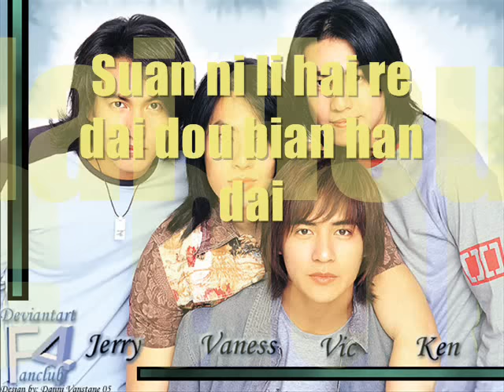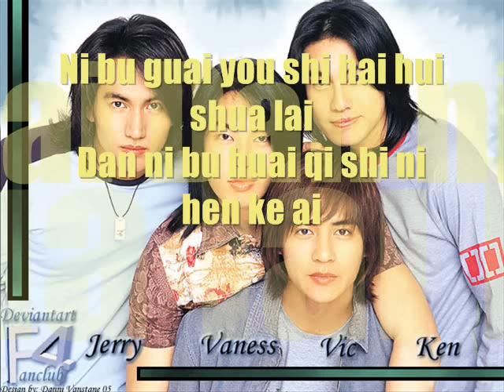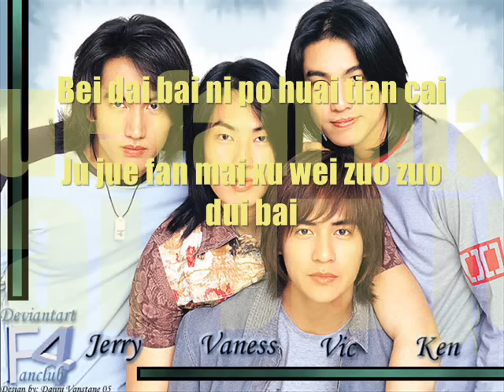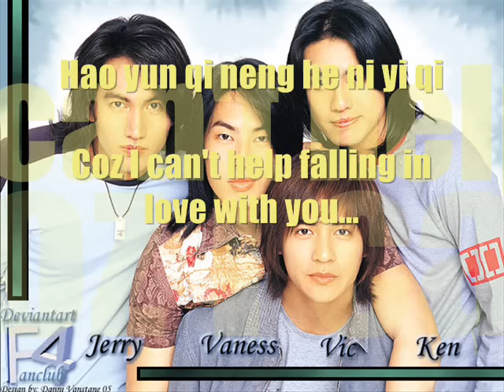F4 Can't Help Falling In Love (Lyrics)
,,F4 or JVKV is a Taiwanese boy band. The group rose to fame with Taiwanese drama Meteor Garden as F4 with members Jerry Yan, Vanness Wu, Ken Chu, and Vic Chou. They have also attained popularity in other part of Asia, such as China, Hong Kong, Singapore, Malaysia, Thailand, Indonesia, Japan, South Korea and in the Philippines,,